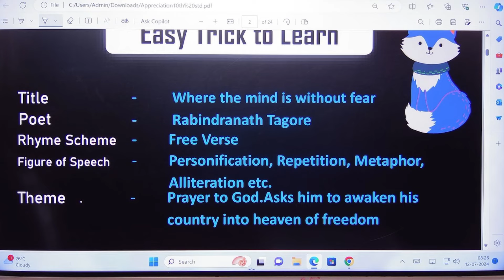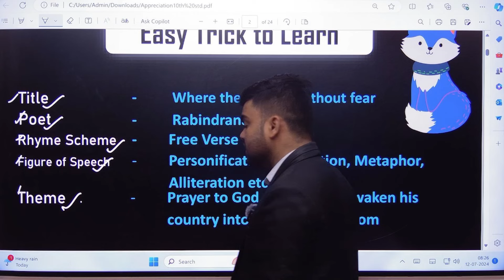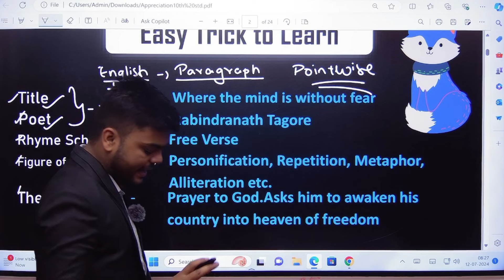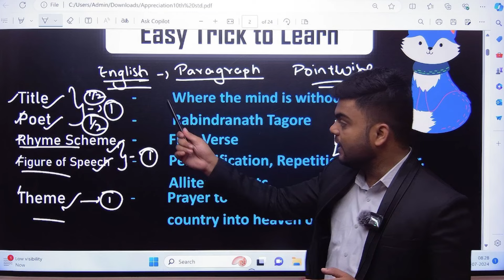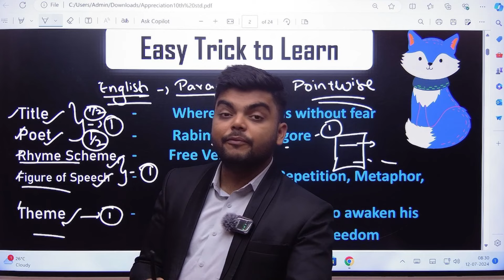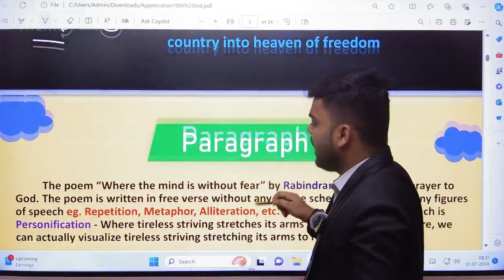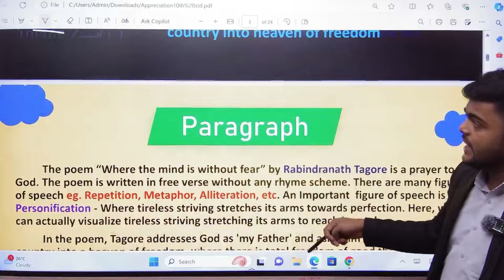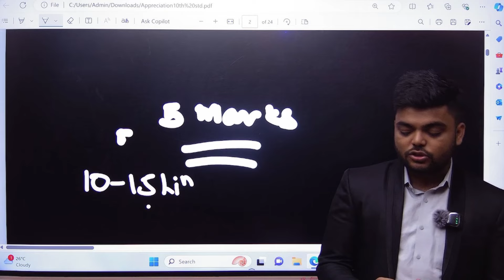10th Std English Appreciation|1.Where the Mind is Without Fear|EASY TRICK TO LEARN|Pradeep Giri Sir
10th Std English Appreciation|1.Where the Mind is Without Fear|EASY TRICK TO LEARN|Pradeep Giri Sir

1. Open your browser and enter web.classplusapp.com.
2. Enter your org code and click on verify and then enter your mobile number.
3. Enter the OTP you have received and login

 1st to 6th Std :  @GiriTutorialsChamps

7th to 10th std :  @GIRITUTORIALS

11th to 12th Science and Commerce :  @pradeepgiri11thand12thacademy   &  @pradeepgiricommerceacademy

Neet : @PradeepGiriAcademyNEET